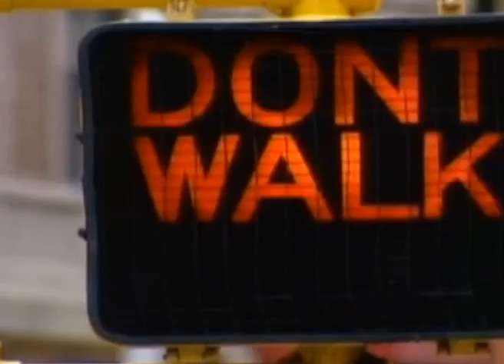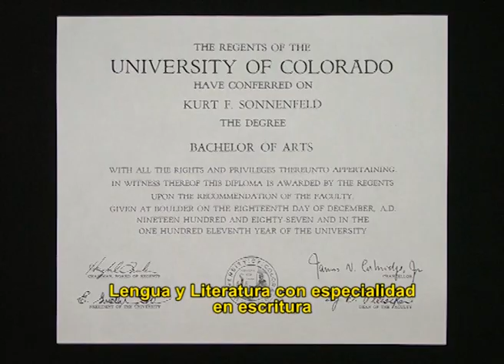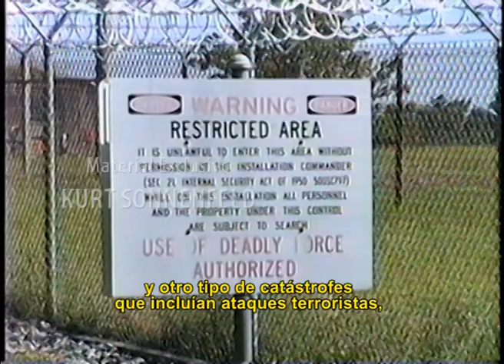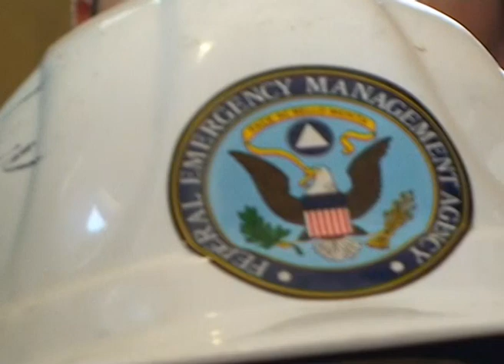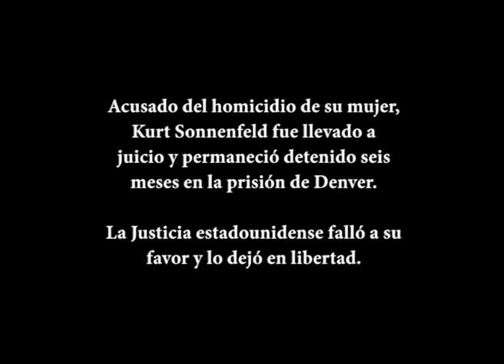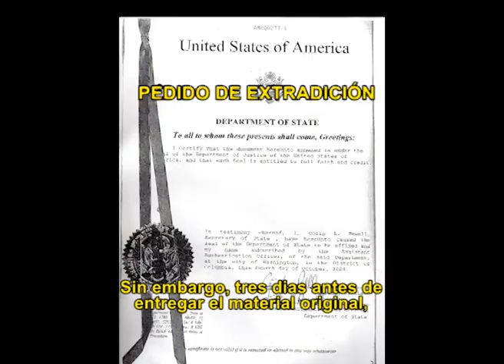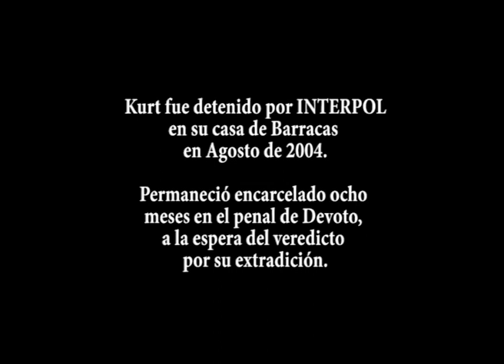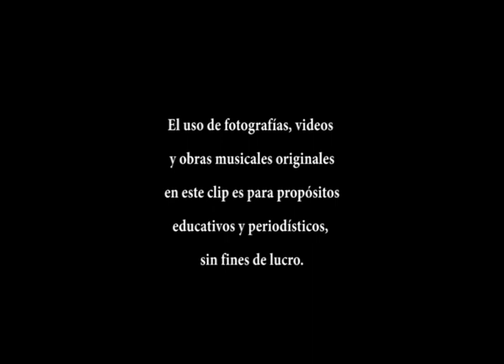Kurt Sonnenfeld: El hombre detrás de la cámara // 9/11 witness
A once años del 11-S presentamos un cortometraje con imágenes, documentos y videos inéditos sobre la vida de Kurt Sonnenfeld y su trabajo en Ground Zero. Agradecemos a los realizadores por la entrega del material y a la familia Sonnenfeld por su irrenunciable compromiso por Verdad y Justicia para todas las víctimas directas o indirectas de aquel fatídico 11 de septiembre de 2001. Agradecemos su difusión.